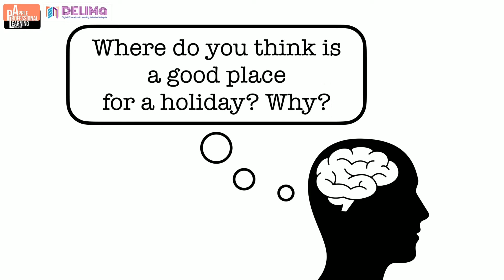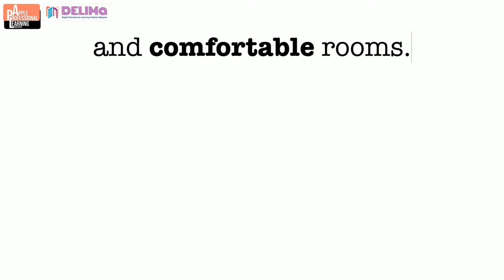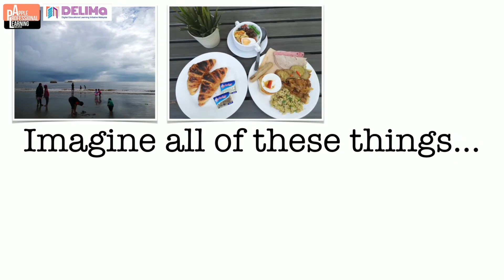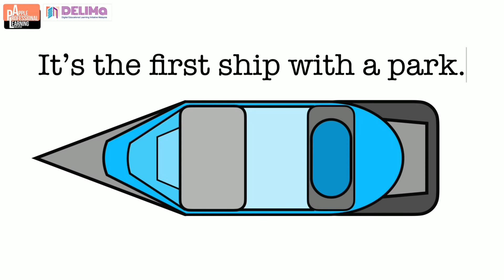CITY ON THE SEA Animation for English Plus p.14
Subject: English Year 5
Topic: Unit 1 - Towns and Cities
Title : City On The Sea
Textbook: English Plus page 14

An animation based on the text City on the Sea about the cruise ship Oasis of the Seas.

Presentation : Keynote
Editing : iMovie